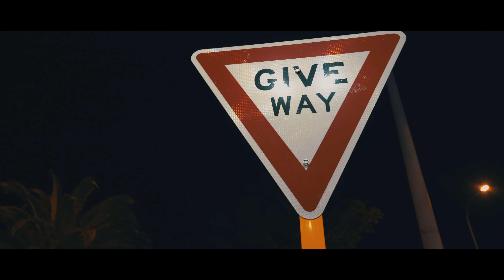Audi RS3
Red Hot Rs3 is just an mazaaing Machine all shot has been done handheld with Sony a7iii 24mm GM lenes

GEAR USED

Sony a7iii

GM 25 To 70mm F 2.8

DJI Ronnin S